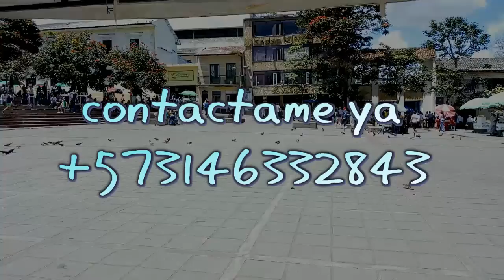TIENES QUE VERLO, LA VERDAD DE MI TRABAJO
HECHICERO, BRUJO, VUDÚ, REALIZO TODOS LOS TRABAJOS A DISTANCIA SOLO CON FOTO Y NOMBRE, YA SEA EN EL PAÍS O EN EL RESTO DEL MUNDO, TOTAL SERIEDAD Y DISCRECIÓN.

LA BRUJERÍA DEL VUDÚ, ES LA MAS PODEROSA MAGIA, PRACTICADA DESDE HACE MUCHOS SIGLOS PARA EL AMOR, LA SALUD Y EL DINERO, ENTRE OTRAS COSAS MAS, LA SUERTE Y EL MAL DE ESA PERSONA QUE QUEREMOS FUERA DE NUESTRAS VIDAS O DEL PLANO TERRESTRE.

SOY EXPERTO EN TRABAJOS DIFICILES PARA EL AMOR. ¿INFIDELIDADES? ¿MALA SUERTE CON LA PAREJA? YO, POR MEDIO DE SU PETICION Y MIS CONOCIMIENTOS EN LO OCULTO, LO SOLUCIONARE, ALEJAMIENTOS REPENTINOS, TERCERAS PERSONAS Y PROBLEMAS SEXUALES O DE ENERGIA SEXUAL, TRAICION, REGRESO A LA PERSONA FUERA DEL PAIS, TODO ESTO RESUELTOS GRACIAS A MI AMPLIO CONOCIMIENTO EN EL TEMA DE LA HECHICERIA, LA MAGIA NEGRA Y TODAS LAS RAMAS QUE IMPLICA EL CONOCIMIENTO DE LAS FUERZAS DE LA MAGIA NEGRA.

ENCUENTRO PERSONAS Y LAS LLEVO A DONDE USTED ESTE, SOY EXPERTO EN TRABAJOS  DE SALUD, D DINERO, DE AMOR, PERSONAS DIFICILES DE ENAMORAR, RELACIONES OCACIONALES, VIAJES AL EXTRANJERO, SEXO, PODER Y PROTECCION.

REGRESO PERSONAS ALEJADAS O CON PROBLEMAS DE DROGADICCION SEA CUAL SEA, ¿MAL GENIO? ¿DESESPERO? DOY TRANQUILIDAD Y ARMONIA A LA FAMILIA.

DÉJATE LLEVAR POR LAS COSAS BUENAS DE LA MAGIA.